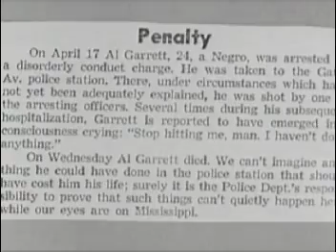The Word Nigger by Harvard Blue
Social & cultural spoken word commentary. More music from Harvard Blue @ Video by Dailey Pike.